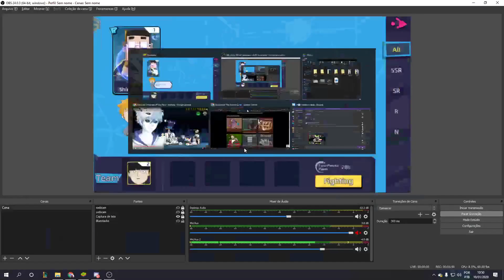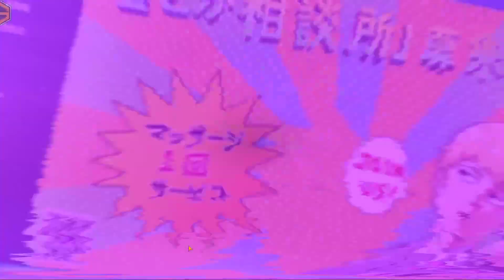Mob Psycho 100 Psychic Battle - Primeiros minutos + sumonada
Yoooo, novo game animezado? = novo video, gostei mt desse game por fora já estou gastando ate uma graninha, farei vários videos como esse do msm tmj